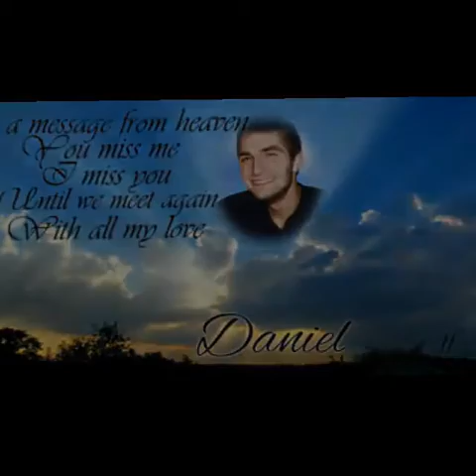Daniel Lee Christie